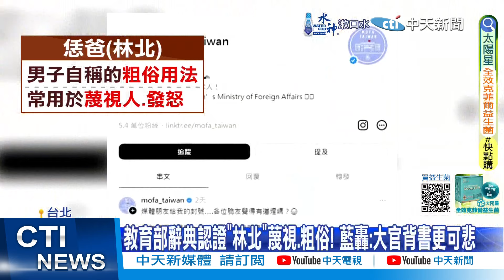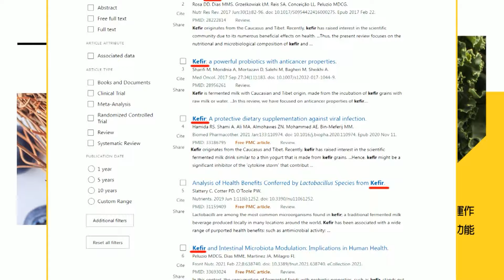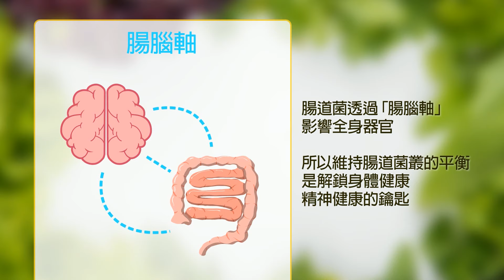【每日必看】國安團隊"求穩"給北京看? 賴2大難題曝光｜林飛帆將入國安會要職? 董智森:就是酬庸啦! 20240514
00:00 國安團隊"求穩"給北京看? 賴2大難題曝光
02:00 國安會"反中立場"鮮明?!藍:賴清德恐"誤判"國際情勢
03:45 "老娘槓吵架王" 徐巧芯明直球對決吳釗燮
05:59 吳釗燮嗆"林北"吵到底! 外交部次長:接地氣
08:16 林飛帆將入國安會要職? 董智森:就是酬庸啦!
10:53 何志偉任總統府副秘 立院CP陳玉珍送祝福